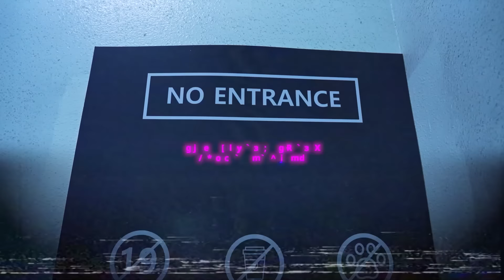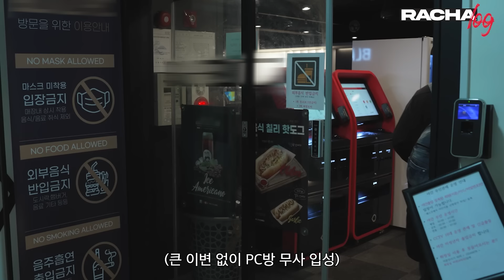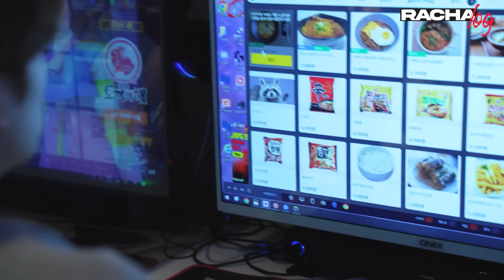[RACHA LOG] Ep.01 복승아 : Felix X Seungmin X I.N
[RACHA LOG(라차로그)] Ep.01 복승아 : 필릭스 X 승민 X 아이엔 (Felix X Seungmin X I.N)

📼 Listen to ‹SKZ-REPLAY› now!